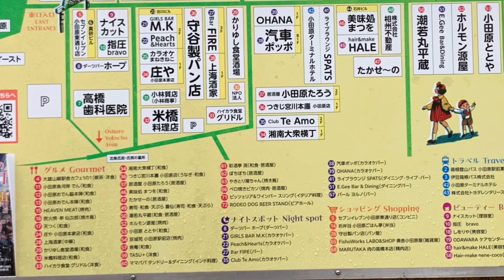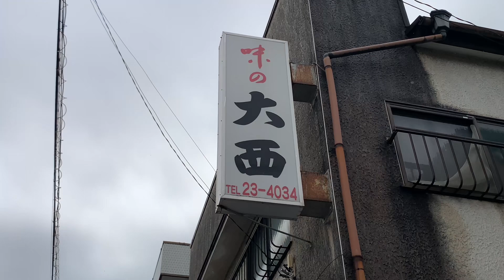味の大西 小田原店 Aji no Onishi Odawara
Aji no Onishi Odawara

神奈川県小田原市栄町３丁目９−２１